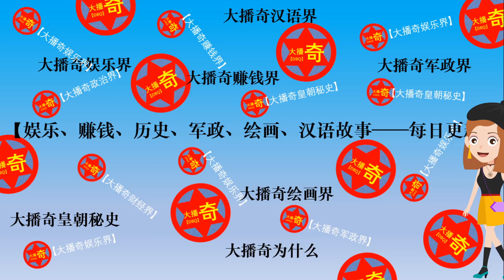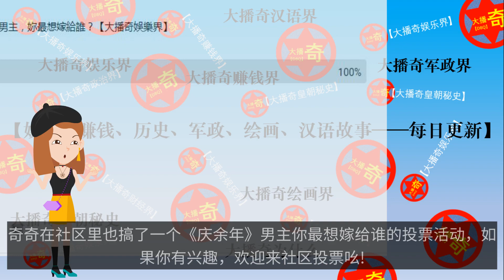《慶余年》誰是女觀眾最想嫁的男人？結果有點出人意料！【大播奇娛樂界】《庆余年》谁是女观众最想嫁的男人？结果有点出人意料！【大播奇娱乐界】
《慶余年》誰是女觀眾最想嫁的男人？結果有點出人意料！【大播奇娛樂界】
《庆余年》谁是女观众最想嫁的男人？结果有点出人意料！【大播奇娱乐界】